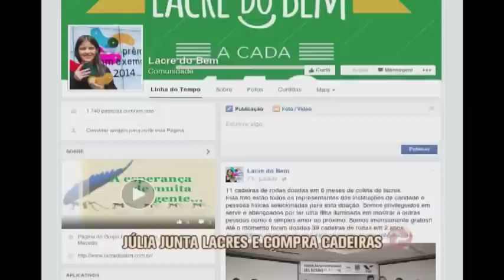Associação Lacres do Bem doa 11 cadeiras para instituições de assistência social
É uma questão de educação para o bem que é o que deve receber uma menina de 11 anos que criou um projeto maravilhoso! Já ouviu falar do Lacres do Bem? Ele foi criado pela Júlia de Belo Horizonte que começou a juntar os lacres de latinhas de bebidas para vender e comprar cadeiras de rodas para deficientes físicos. Na noite dessa quarta-feira, ela participou de um evento para entregar mais 11 cadeiras para instituições de assistência social.